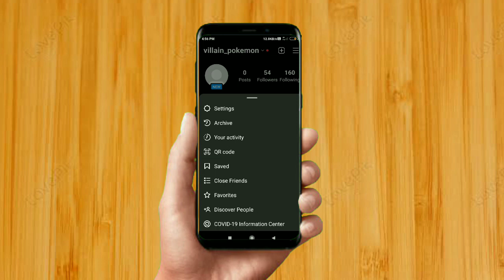How to delete instagram account permanently || New Updates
In this Video Guys

-- Download Best QR Code Reader app -

This is based on instagram how we can delete our instagram account
easily
how do i delete my instagram account
delete account instagram
And this video is related to instagram account deleted
between IAM show how delete account if you are using instagram in setting
follow some step and delete instagram account easily

instagram account delete kaise kare permanently
insta account delete
how to delete instagram account permanently, how to delete instagram account 2022, delete instagram account, How to delete instagram account
insta delete account
how to delete instagram account permanently on 2022
how to delete instagram account permanently, how to delete instagram account 2022
simple way easily delete any instagram account any
permanently delete
how to close our instagram account
trick delete any instagram account
how we can delete any account of instagram account permanently
how to delete Instagram account or detection on 2022

1) how to delete instagram id

2) Instagram ka account ko kaise delete kare

3) new instagram account delete kaise kare

4) how to disable instagram account

5) delete instagram account

6) how to deactivate instagram account permanently

So Guys if You Like Forex Trading or digital things or and wanted to know about forex trading or wants to earn money online best earning ways please comment about your experience